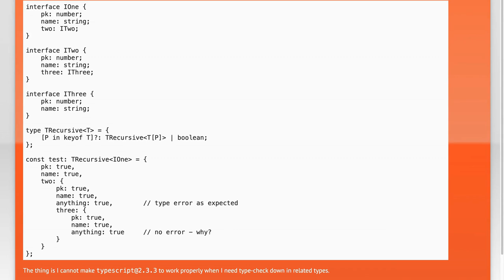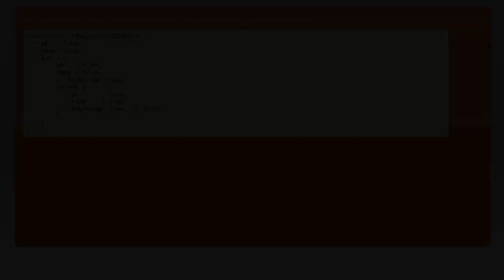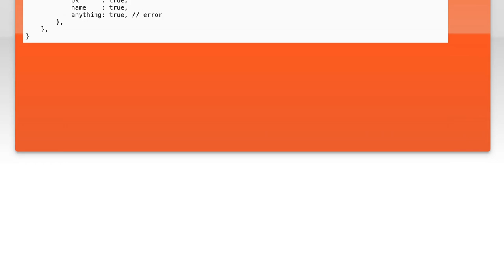Deep Type Checking in TypeScript: Recursive Generic Types Explained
In this video, we delve into the fascinating world of deep type checking in TypeScript, focusing on the powerful concept of recursive generic types. As TypeScript continues to evolve, understanding how to leverage these advanced type features can significantly enhance your code's robustness and maintainability. Join us as we break down complex type structures and demonstrate how recursive generics can help you create more flexible and type-safe applications.

Today's Topic: Deep Type Checking in TypeScript: Recursive Generic Types Explained

Related to